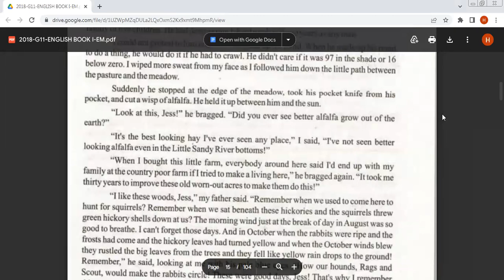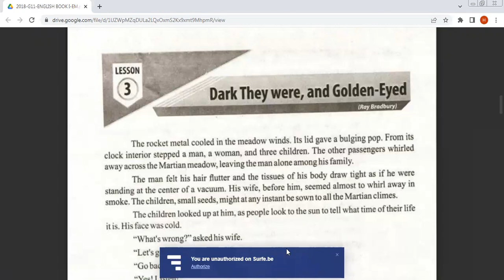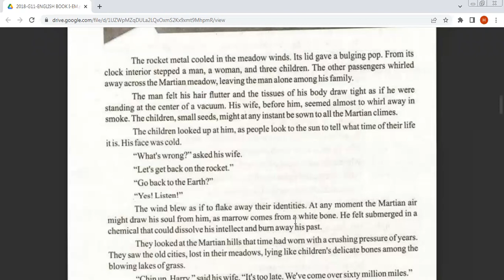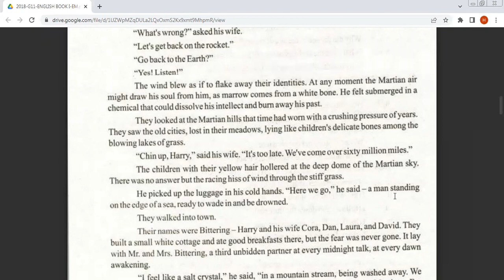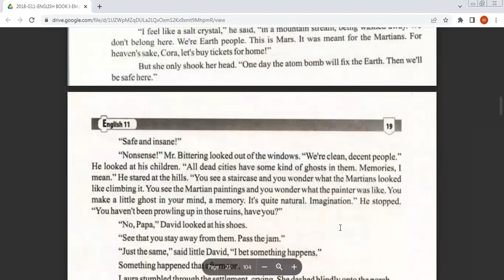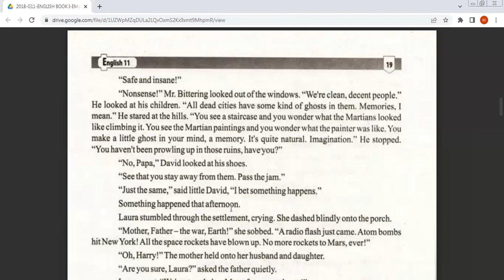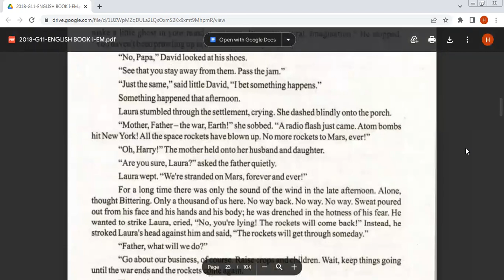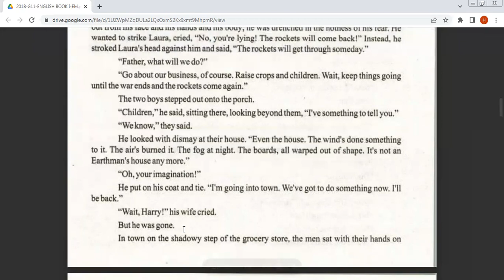First Year|Lesson 3 |FIRST HALF| Dark they were and Golden -Eyed| Full Explanation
First Year|Lesson 3 | FIRST HALF |Dark they were and Golden- Eyed| Full Explanation with Translation